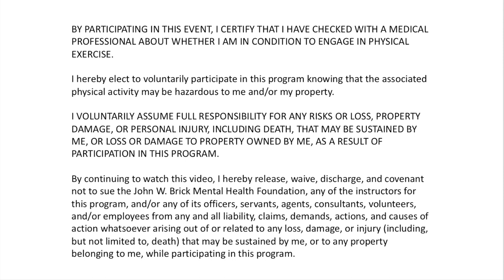MYMH 2020 Day 9 - Olivia Lubarsky (Gymnast Routine)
Join Former NCAA D1 Gymnast Olivia Lubarsky for a short, fun, workout routine for your mental health!
The John W. Brick Mental Health Foundation is changing the way the world treats mental health. Our purpose is to integrate salutogenic approaches, such as exercise, nutrition and mind-body practices, into treating mental illness and promoting mental wellness.